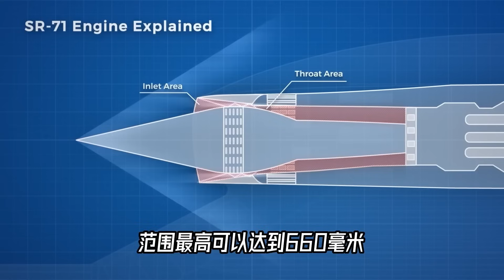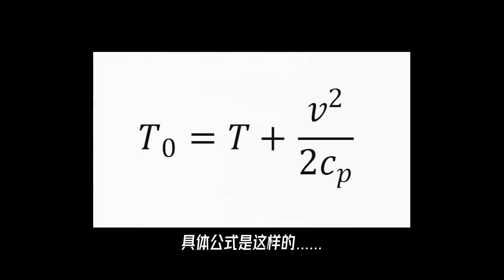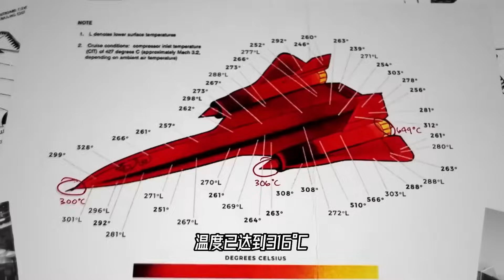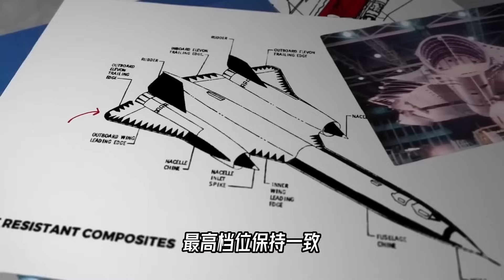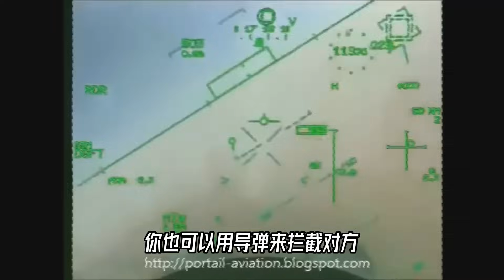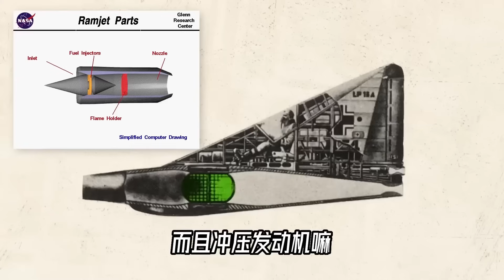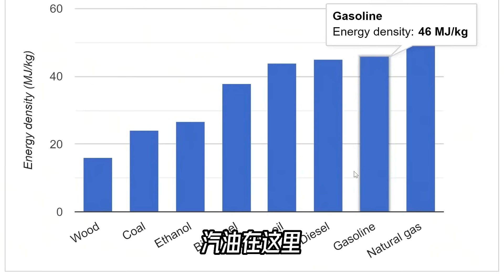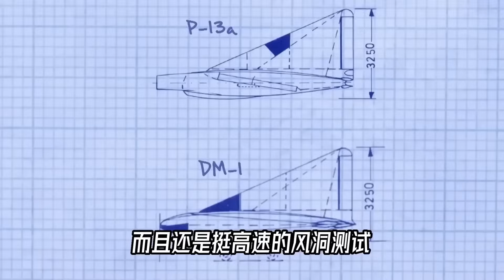SR-71的鼻锥，是跟谁学的？火箭叔帮你寻找答案【科学火箭叔】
科学火箭叔 科普 文化 SR-71#鼻锥#飞机